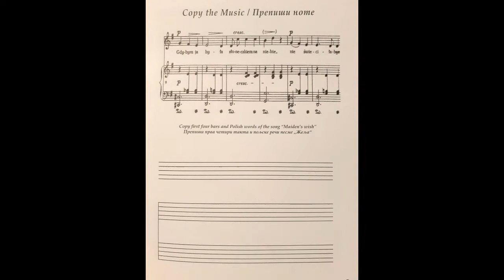Фредерик Шопен - Жеља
Уживајте у удруженим птичицама из пројекта у ком су деца са посебним потребама и деца изванредних способности заједничким снагама и талентом сценски представила врхунске музичке домете, и то на месту на којем се обучавају да полете „одрасли орлови“ – Академији уметности у Новом Саду...

Пројекат подржао Град Нови Сад.